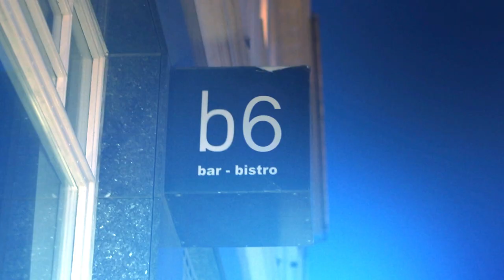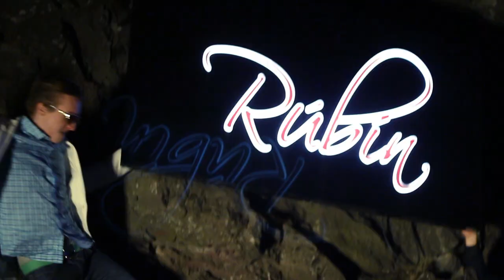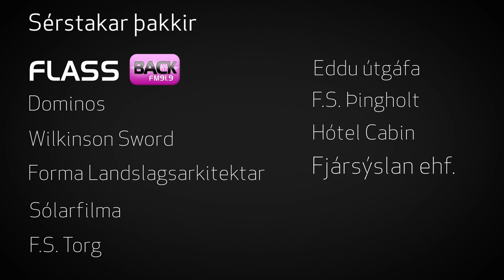West Low - Komdu Með Mér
Peysólagið 2013!

Taktur: Arnór í sameiningu við Breakbot.
Söngur og rapp: Heimir Bjarnason, Jökull Freyr Harðarson, Árni Steinn Viggósson, Arnór Rafn Gíslason, Aron Brink, Jóhann Einar Ísaksson.
Myndataka, ljós og klipping: Andri Páll Alfreðsson, Jakob Gabríel Þórhallsson, Jónas Bragi Þórhallsson, Haukur Kristinsson, Eiríkur Búi Halldórsson.

Lyrics:

[Intro] Peysó! West-Low!

1,2 súkkulaði

HEIMIR:
Vakna með Peysó í huga
shit, þessi léttbjór verður að duga
vakna með gellunum hvað varð að öllum fellunum
hvað gerðist í gær þarf að heyraf öllum sögunum

Töffarabréf og símat snerta mig ekki hér
því núna ætla ég barað dansa með þér
svo klæddu þig í kjólfötin
því heimir bjarna fílar hin götin

JÖKULL:
Ískaldur mælist bara á kelvin
Veikari en krónan og hlusta bara á elvis
drekk ekki mjólk ég er með óþol
flexi ekki beater klæðist bara nærbol

Dansa útum allt sé allt í þoku
hugsa allt í einu að mig langi í langloku
orðinn frekar svangur fæ mér eina feita
blása á þessu balli takk fyrir ég neita

1,2 Jafnrétti, ég sagði 1,2 jafrétti!
1,2 jafnrétti svo komdu og keyrðu í þig

[Viðlag]
Þetta er kvöldið sem alla er búið að dreyma um
Þessi dagur er dagurinn sem við aldrei gleymum
Heyrum þetta lag og öll inná dansgólfið við streymum
Dönsum á skýjog djömmum í draumheimum

Komdu með mér 4x

ARNÓR:
Ég er búnað bóna skóna
Kallið mig eric cantona
dansaðu með mér við ljúfa tóna
við erum hálfnuð með versló ég hef verið að vona
að ljúfa lífið verði alltaf svona

tvö ár eftir djöfull leið þetta hratt
við tilhugsunina verður mér óglatt
en í kvöld skiptir engu máli nema það
að skella sér á gólfið í svitabað

Svo ef þú ert í ms ekká dansgólfið kúka þótt
þú virkilega viljir þörfum þínum ljúka
við þurfum að setja upp varúðarskylti
því msingur dansgólfið tryllti

ÁRNI:
Peysó sökkar, sagði enginn aldrei
sexýj, á morgun er frí
það þýðir bara eitt þaðer eftirpartý

1,2 Súkkulaði, ég sagði 1,2 Súkkulaði
1,2 Súkkulaði svo komdu og keyrðu í þig

[Viðlag]
Þetta er kvöldið sem alla er búið að dreymum

JÖKULL:
Í kvöld þá flæðum við í læðum
og best væri ef þið væruð ekki í nærum
Hey þarna hver er þessi skvísa
ég flagga beint í hálfa og mín ýsa fer að rísa
komdu heim til mín þar er pottur
og ég lofa enginn sér okkur
þetta er fyrir líkama okkar hannað
svo ekki vera í skýlunni þó að það sé bannað

ALLIR:
P-E-Y-S-Ó
Komdu með mér í Versló

ROMEO/Jóhann:
Peysó er dagurinn minn
Strílaður í tætlur kóngurinn
Rúbín er Vígvöllurinn
Fullt af flottum gellum fákurinn
og ilmurinn - sem ég finn
segir mér að 95' sé aldurinn

ÁRNI:
Ég fór í bað enekki sturtu æ hleyptu mér í burtu
Of seinn útí rútu það munar mínútu
Ég fór frekar í bað til að peppa þetta lag
Hatað farí sturtu og heyra ekki neitt
að standa í sturtu er líka orðið frekar þreytt, uh já.

1,2 súkkulaði, ég sagði 1,2 súkkulaði
1,2 súkkulaði komdu og keyrðu í þig
[Outro]